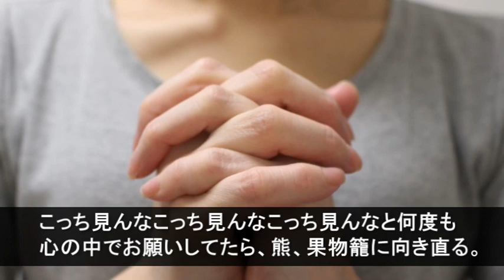【去年の秋、仕事が早く終わって自宅に帰って居間の障子開けたら…】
『去年の秋のこと。仕事が早く終わって自宅に帰った。居間の障子開けたら、熊がいた。仏壇の果物籠を漁る熊を見て固まる私。とりあえず熊が果物に夢中になってる間にこっそり逃げようとしたけど、居間で赤ちゃん（姉の子）が寝てるのを発見。腹を括って忍び足で・・・』

【「愚かな人たち」除雪用の大型重機を使って無償でご近所さんたちの家周りの雪かきもやっていた】

【用語解説】
・ウト

赤ちゃん。

・k/K
警察